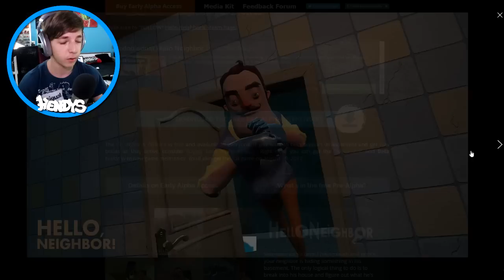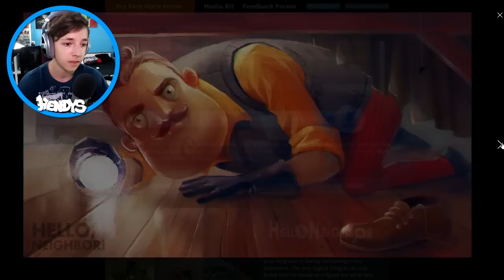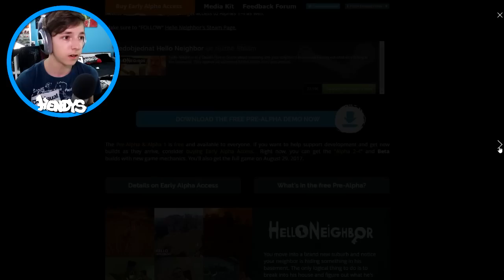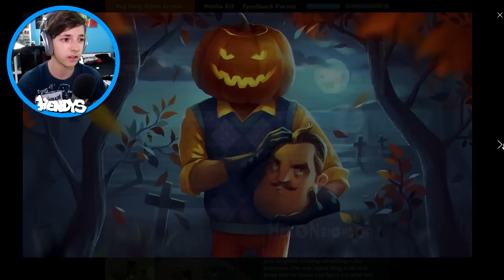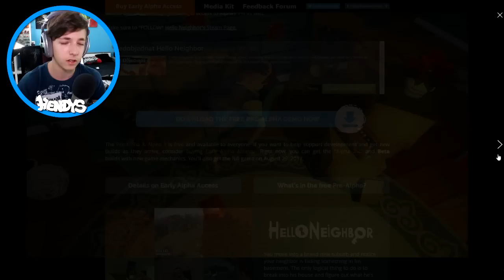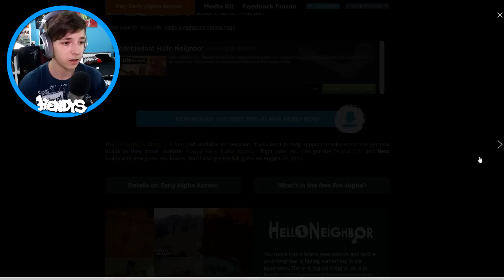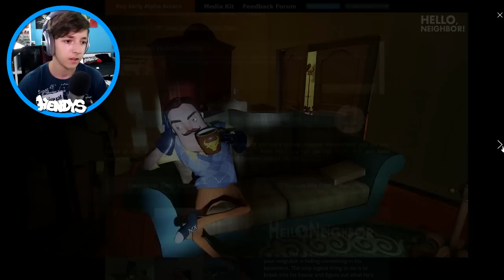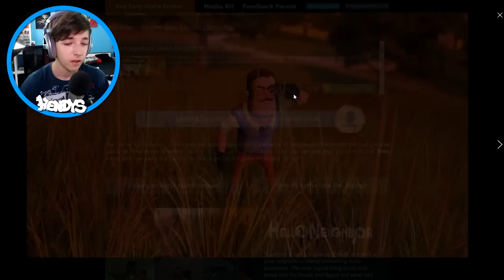ĎÁBEL SI PŘIŠEL PRO SOUSEDA?! | Hello Neighbor | #40